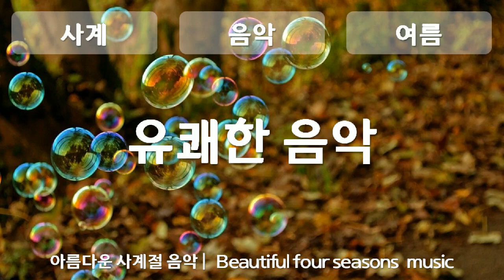여름, 유쾌한 음악, Boys, 자유이용